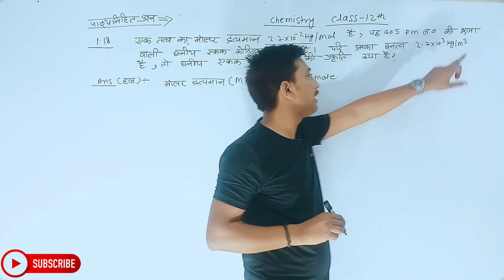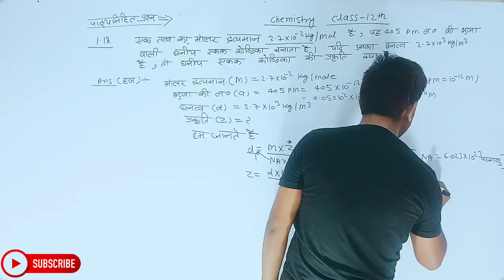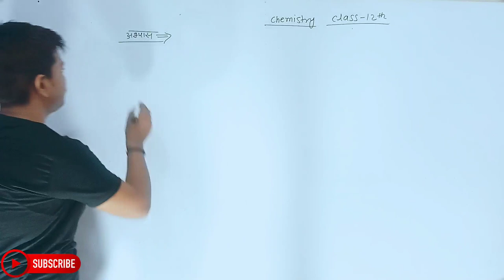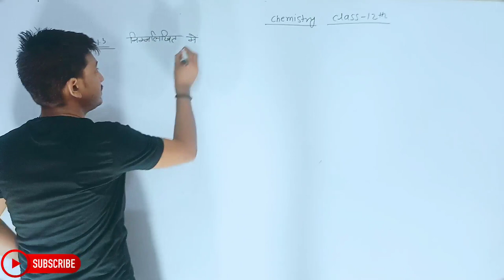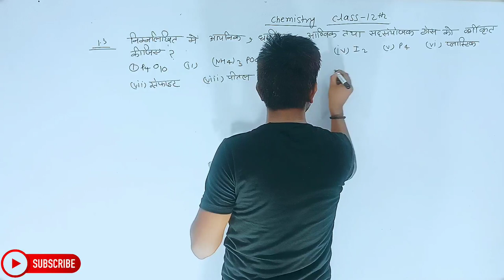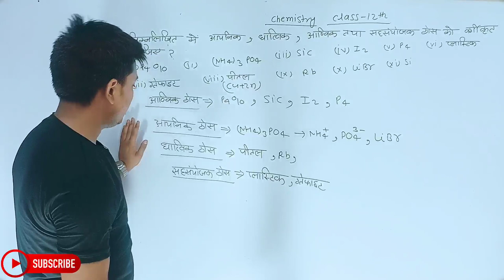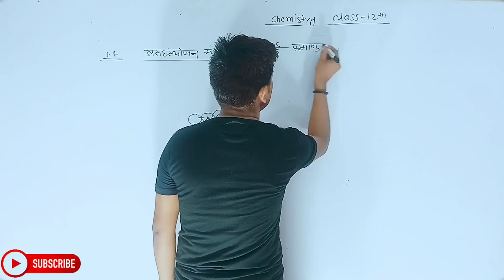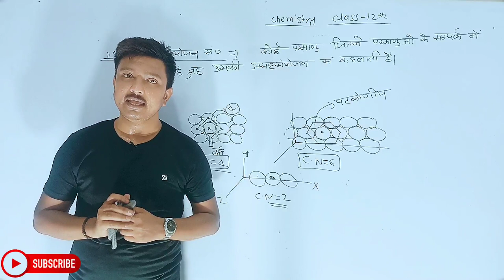Chemistry Class 11th Chapter 1 | Hindi Medium | ठोस अवस्था | रसायन विज्ञान 12th | Prajjawal Sir...